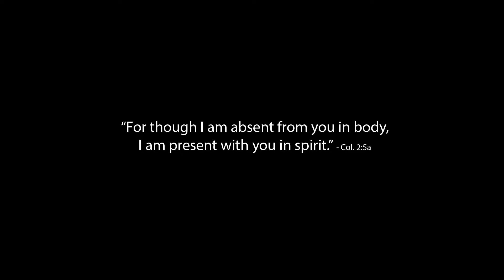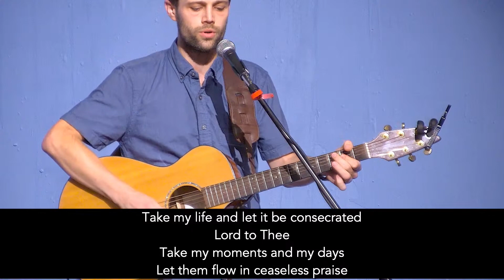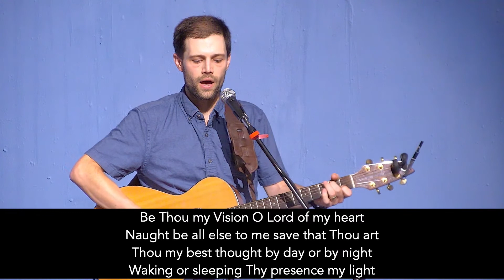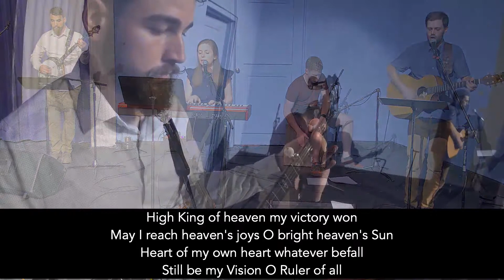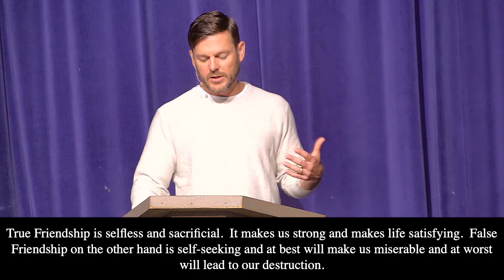Copy of Sunday Service Livestream--June-7